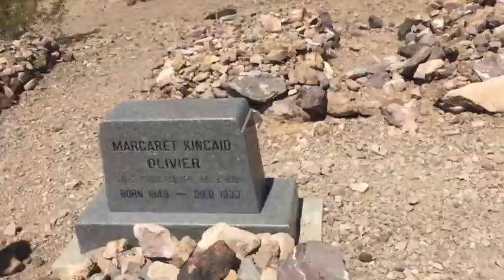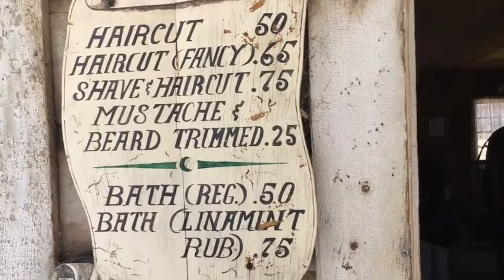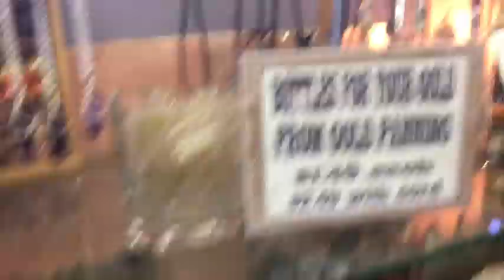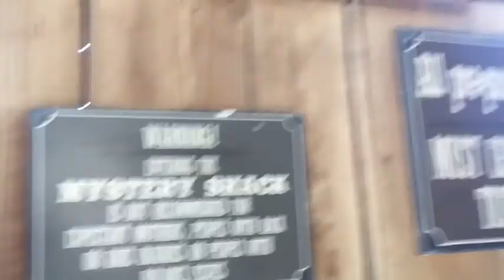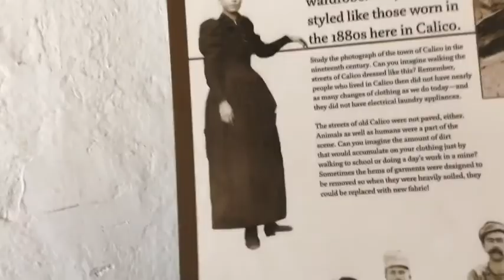GHOST TOWN TRIP | Vlog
Xoxox